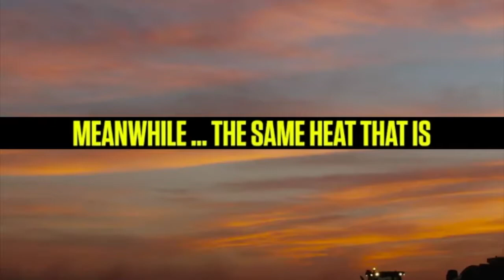Why climate change is NOT a joke.